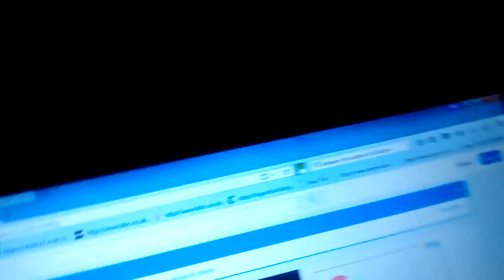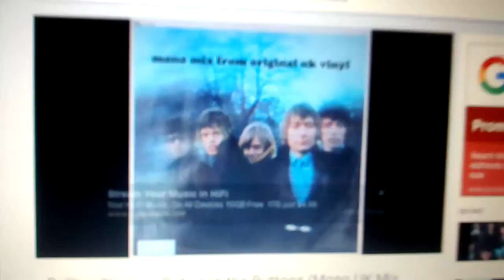160611001 Restringing Squash Racket.